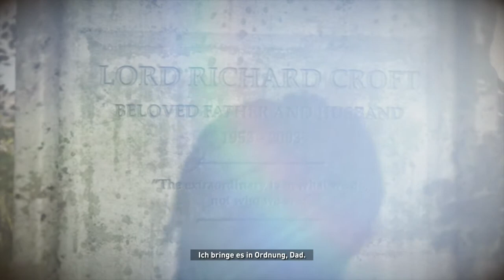Rise Of The Tomb Raider | Film Deutsch PS4 | 27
Dieses Spiel wurde am Stück durgespielt und dann zu einem Film zusammengeschnitten. Viel Spaß.